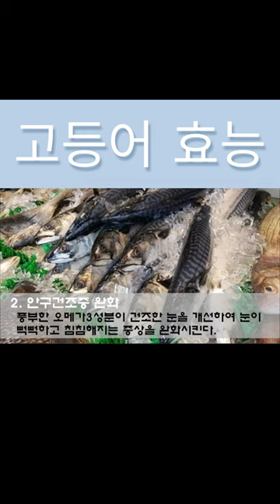고지혈증에 좋은 고등어 효능